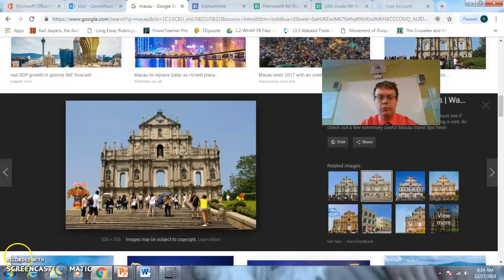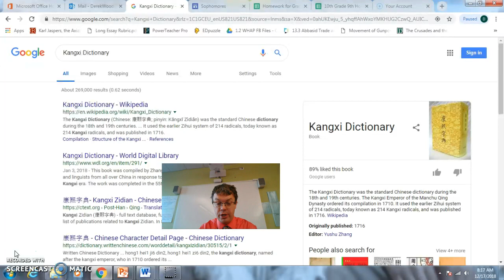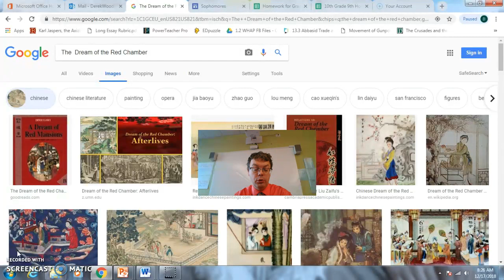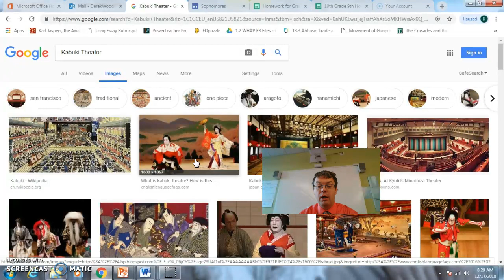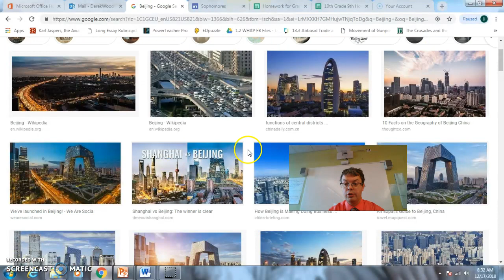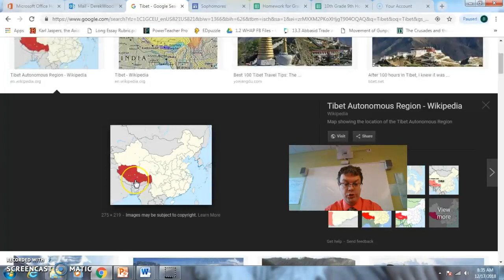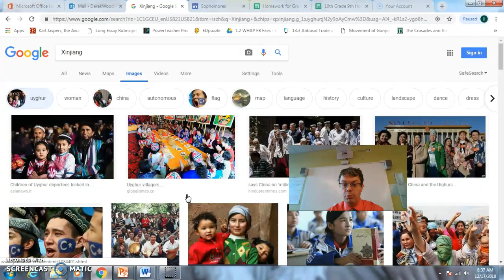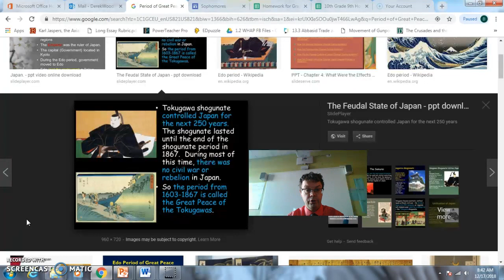AP World- AMSCO- Ch. 20- Eastern Stability... Part I